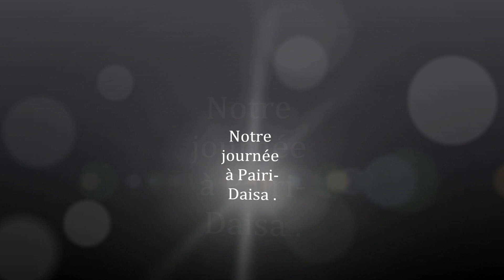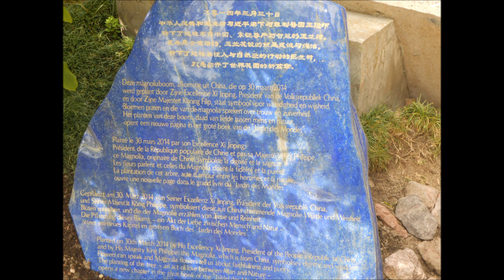journée pairi daiza 2014